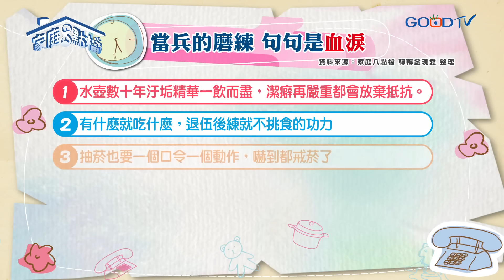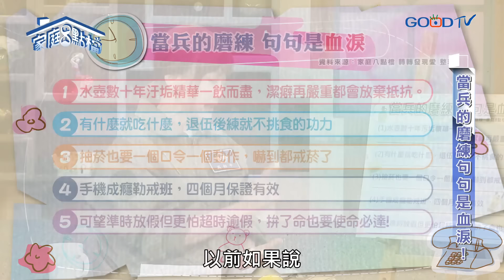男人愛聊當兵停不下來？各類兵種荒唐誇張爆笑集！‖《當兵的磨練句句是血淚！》高怡平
當兵是許多男生都會經歷的事，在這過程中有荒謬、爆笑的，相對也有苦悶、痛苦、悲傷、難過的回憶，不論是哪種回憶，當兵這檔事對多數的男生卻是退伍後永遠聊不膩的話題，在這之下男生看待當兵究竟是無聊又浪費時間的一段歷程？還是一種可以磨練自己心智和定性的一段淬鍊呢？

00:00 開場
02:08 在學長面前替代役成箭靶
03:11 一句形容退伍當下感受
05:19 什麼都是假的，退伍才是真的
06:46 當兵當到發瘋精神崩潰
08:43 當兵閒到像隔離，要去看心理諮商
09:50 當兵要輕鬆有三招
11:24 剛到部隊晚上睡覺聽到哭聲
13:24 因原住民身份常被班長不公平對待
14:29 抽到海軍不會游泳只有慘字
15:32 會音樂卻被叫去搬鋼琴下樓
16:54 穿核生化防護服清化糞池
18:54 與現今相比，早年穿軍服較有榮譽感
19:56 就算是替代役也必提的兵變事件
23:55 當兵磨練到潔癖、挑食通通放棄抵抗
27:04 當兵菸癮戒斷導致手抖頭昏
45:07 逾假不歸事情大條了
34:18 營外遇憲兵就棄車落跑
36:27 內務整齊是替代役放假考核標準
38:24 全球女性從軍服役國家
39:24 替代役上急救相關課程
41:24 當完兵的收穫與心境轉變
42:49 男生為何愛聊當兵事?